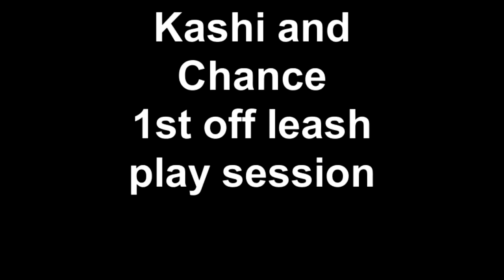Kashi and Chance 1st off leash play session